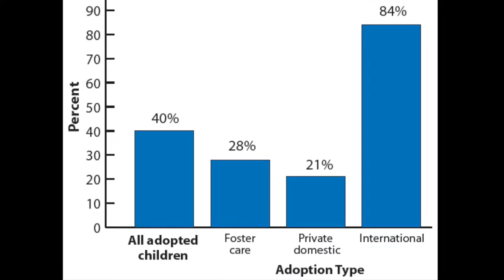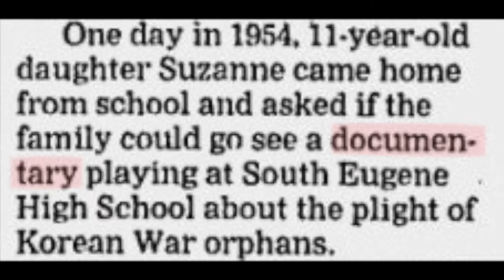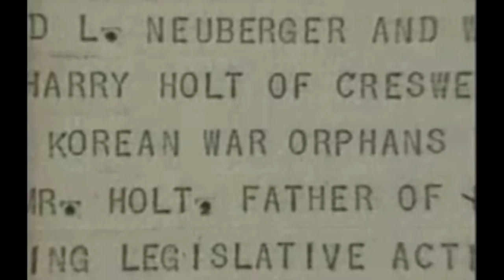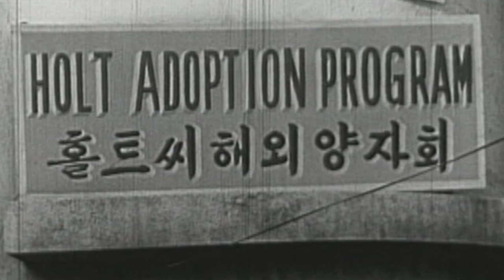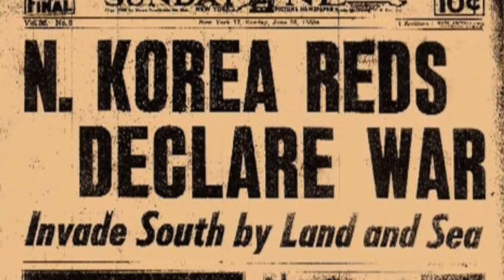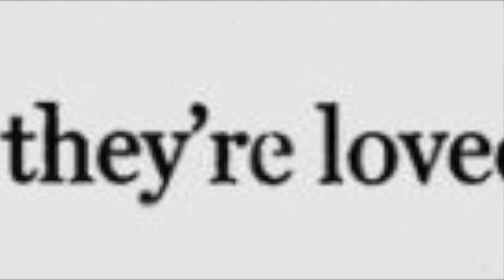Holt Documentary Regionals Competition